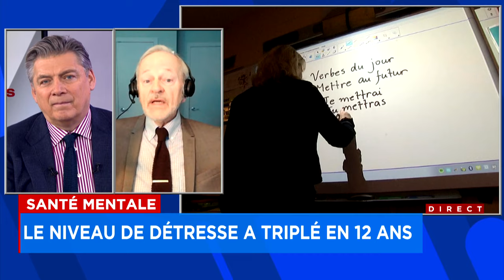La détresse psychologique explose dans nos écoles: entrevue avec Égide Royer, psychologue spécialisé